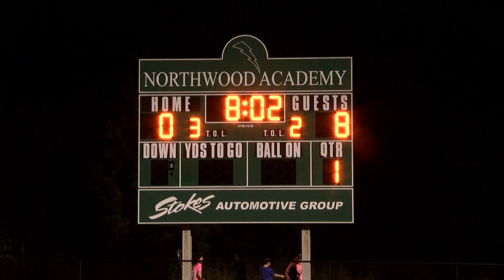PREP ZONE BETHESDA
An historic home, 275 years old, for boys goes for its first football championship EVER.